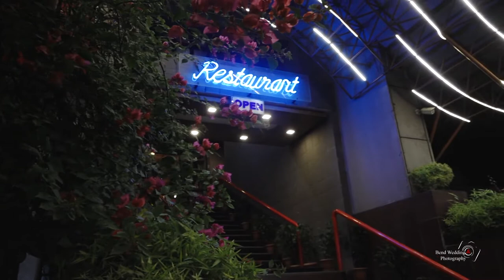Wedding Trailer | Mamun & Rose | Wedding Film by Ornov Fuad | Wedding Video Bangladesh 2020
Bright : Rose
Groum : Mamun
Cinematographer : Ornov Islam Fuad
Edit & Colour : Ornov Islam Fuad

Any type of commercial use of this photo/video without permission is prohibited.
For Event, Wedding and Portrait query

Thank you